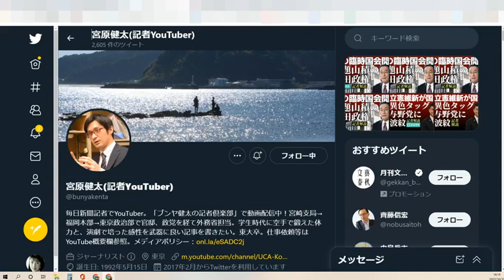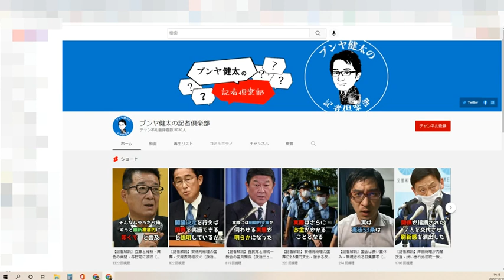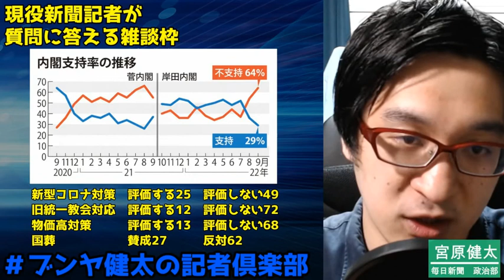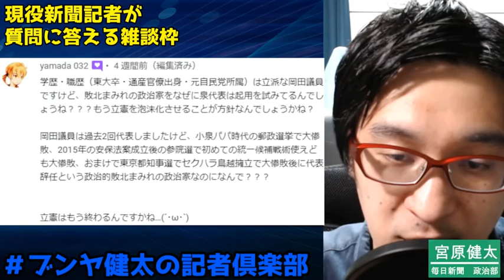毎日新聞記者➡とうとう我慢できずにツイートする